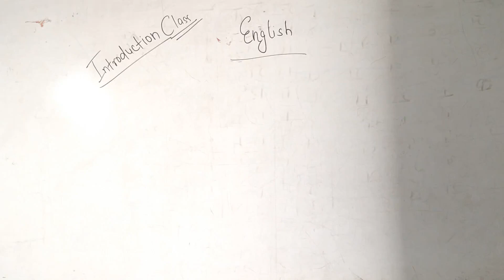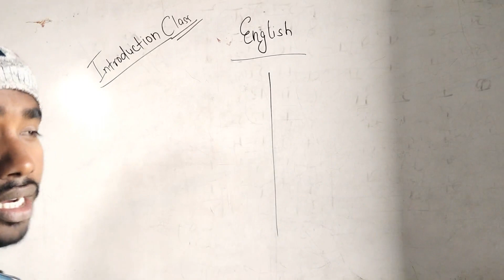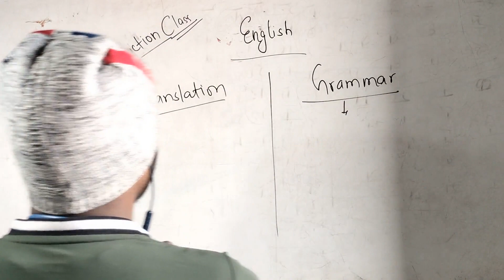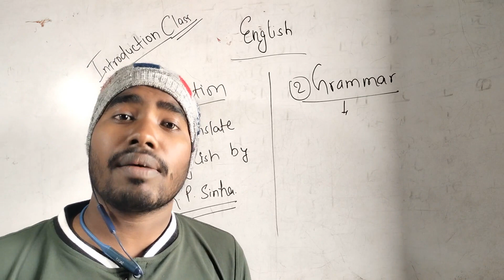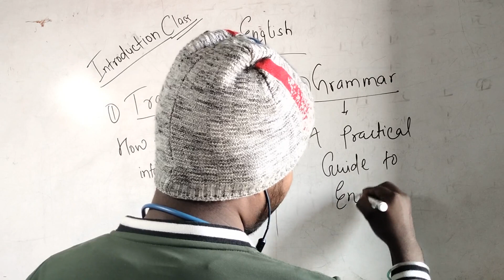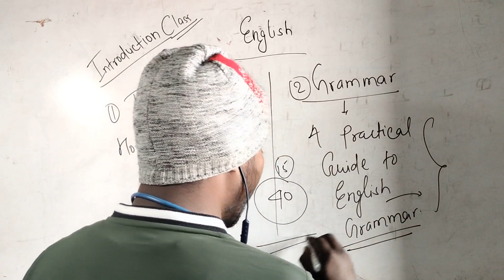two books for most important for learning English. Translation & Grammar/Best books for English.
अगर आप हिंदी से पढ़े है और आप चाहते है अंग्रेजी बोलना,समझना और लिखना तो आप जरूर पढ़िए दूसरा बुक पढ़ने की जरूरत नहीं है।